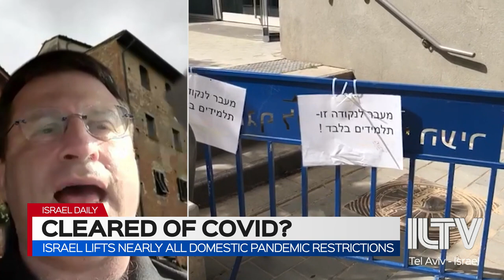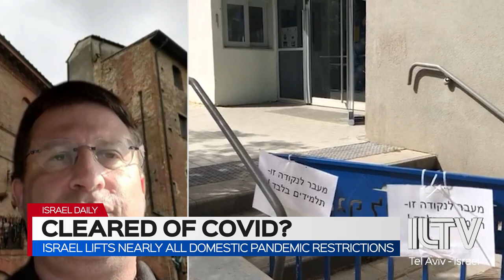Israel lifts nearly all domestic pandemic restrictions - Prof. Nadav Davidovitch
Over a year has passed of global lockdowns, quarantines, changing restrictions, and most unfortunately, heartbreaking death tolls. Yet in Israel at least, essentially all COVID restrictions have been lifted. The national infection rate is falling to practically nil just six months after the start of Israel’s leading vaccination campaign.

Prof. Nadav Davidovitch | Department of Health systems management, BGU